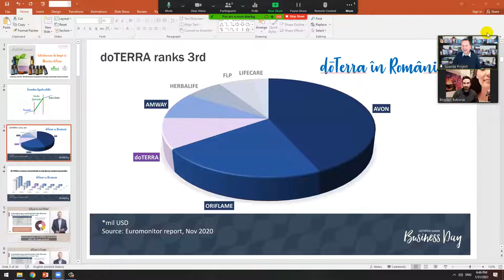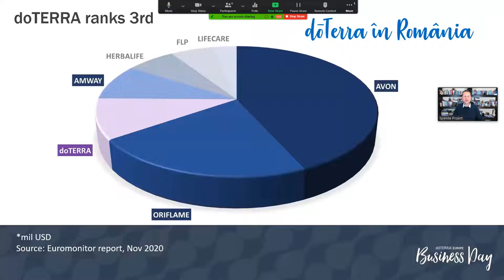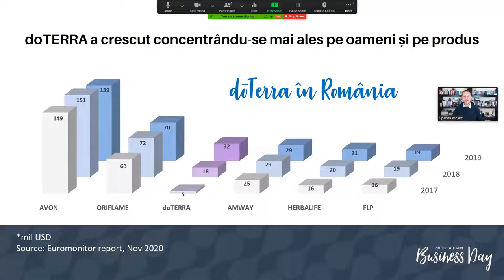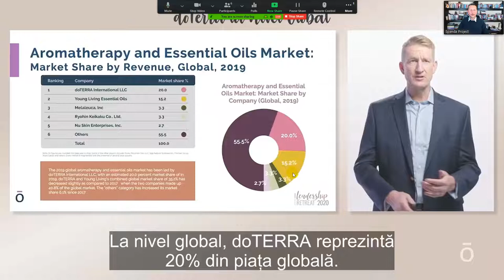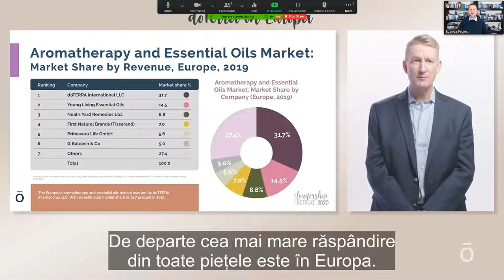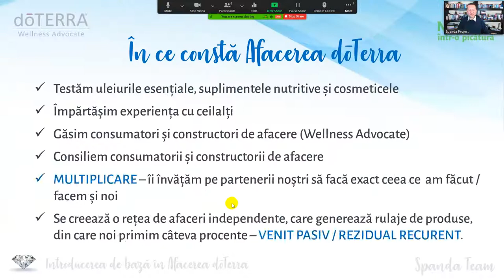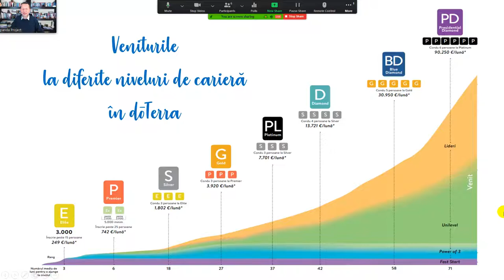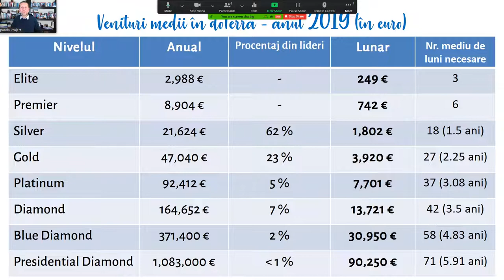Dan Oros - Despre Afacerea doTERRA, 31.01.2021 (Interviurile "Natura într-o Picătură”)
INTERVIURILE "Natura într-o picătură" - EPISODUL 6 "Cum îţi pot aduce uleiurile esenţiale bunăstare"
Revenim în forţă cu INTERVIURILE "Natura într-o picătură"! Invitatul meu din al 6-lea episod este unul pe care îl ştiţi cu siguranţă deja - Dan Oros, doTERRA Diamond.
L-aţi auzit probabil deja vorbind despre beneficiile uleiurilor esenţiale, despre cum puteţi să folosiţi suplimentele pentru a vă îmbunătăţi viaţa şi despre cum pot fi utilizate uleiurile esenţiale în practica spirituală.
Acum însă, vom vorbi despre un subiect mai puţin abordat - oportunitatea doTERRA! Sau, dacă vreţi, afacerea, business-ul ce are la bază împărtăşirea uleiurilor esenţiale şi a produselor. E un subiect "sensibil" pentru că sunt multe mituri care înconjoară acest tip de proiect. Iar mulţi dintre voi poate nici nu ştiţi ce înseamnă cu adevărat.
Împreună cu Dan Oros vom demonta aceste mituri şi vom vedea cum poate un consumator îndrăgostit de uleiurile esenţiale, dar şi cineva care abia acum păşeşte pe drumul aromat spre sănătate, să atingă bunăstarea şi chiar libertatea financiară alături de doTERRA.
Apropo, dacă aveţi întrebări pe această temă, aştept să le scrieţi în comentarii şi voi încerca să mă asigur că veţi primi un răspuns!

Spanda Prōject este un canal care promovează informatii din:
● dezvoltare personală,
● Wellness,
● VINDECARE HOLISTICĂ,
● independență financiară
● etc.

Vizionare plăcuta !